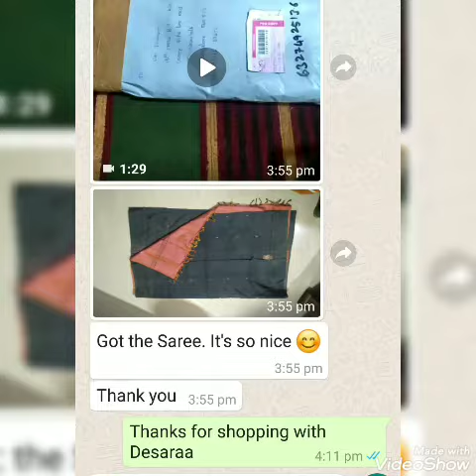Happy Desaraa customer